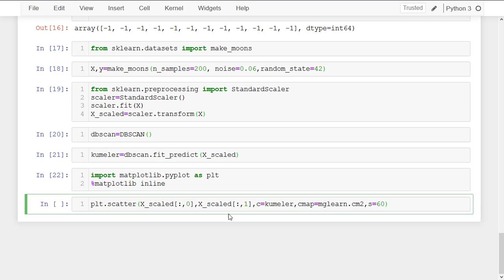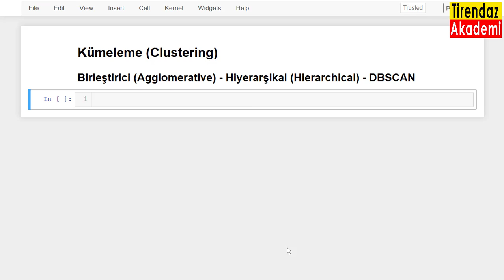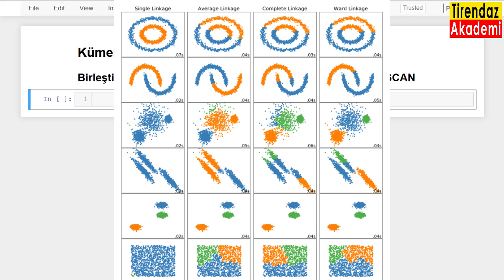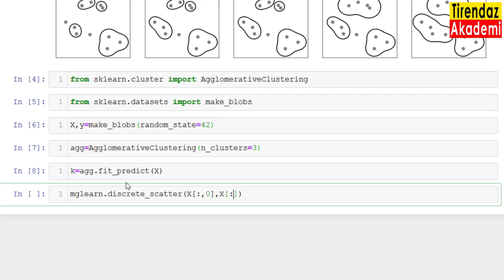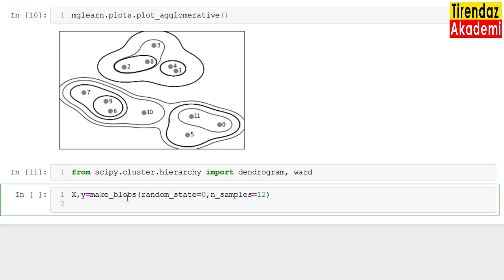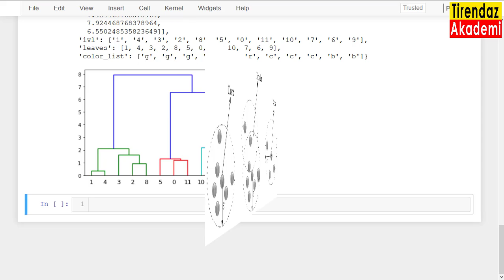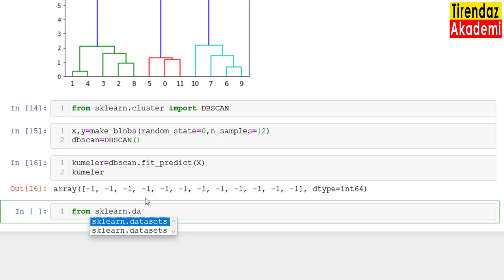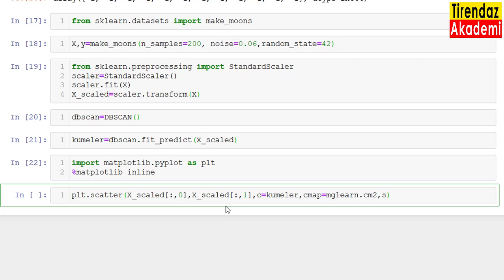PYTHON ile BİRLEŞTİRİCİ & HİYERARŞİKAL & DBSCAN KÜMELEME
Merhaba, bu derste makine öğrenmesinde k-means kümeleme analizi algoritmasını anlattım.

1- Birleştirici (Agglomerative) kümeleme analizi
2- Hiyerarşikal (Hierarchical) kümeleme analizi
3- DBSCAN kümeleme analizi

İyi seyirler...

Kanalımızda 400 den fazla eğitim dersi var. Bu derslerin oynatma listelerine aşağıdaki linklerden ulaşabilirsiniz.